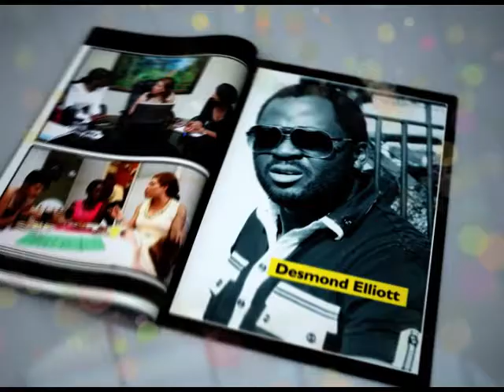Catwalq Opening Seqeuence